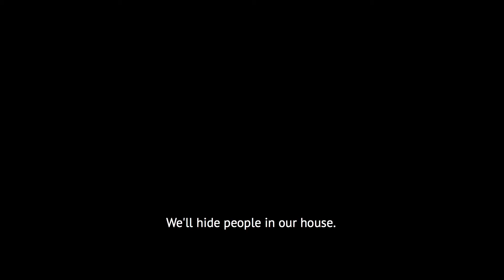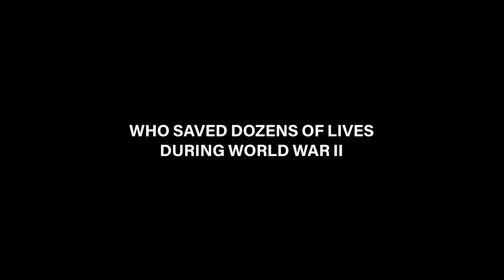Pravednik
Janis Lipke je bio letonski lučki radnik kada je izbio Drugi svetski rat. Nakon što je svedočio genocidu nad Jevrejima koji se svakodnevno odvijao na ulicama Rige, odlučio je da sa svojom porodicom radi na njihovom spasavanju. Uz pomoć svoje supruge Joane i prijatelja, uspeo je da spasi živote oko 50 Jevreja, od ukupno 200 koliko ih je preživelo rat u Letoniji.